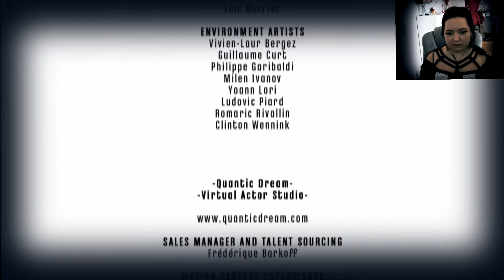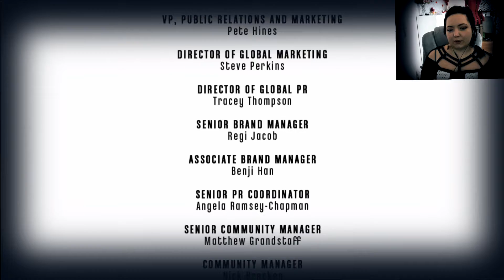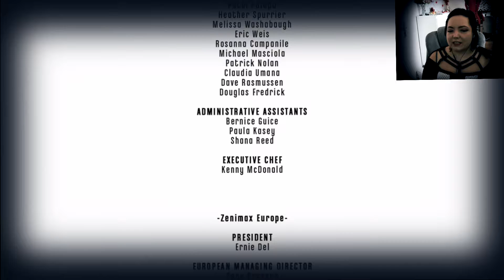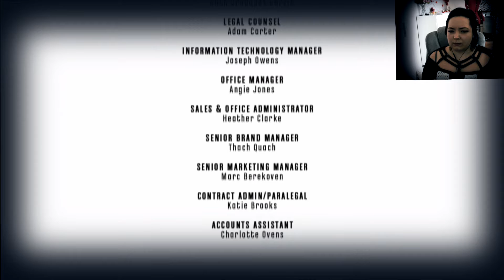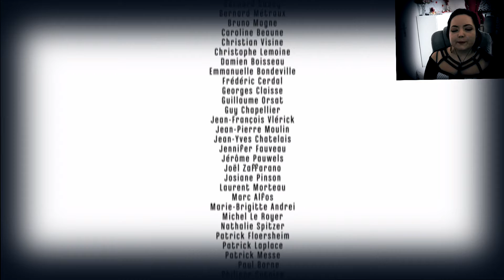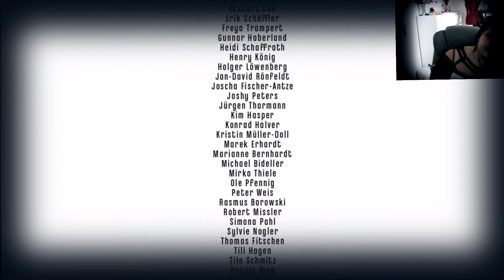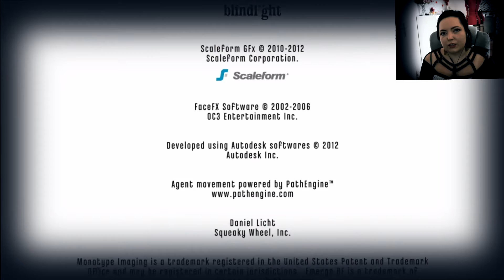Dishonored - 58 - Papa regelt - ENDE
Let's Play Dishonored !

Dishonored: Die Maske des Zorns ist ein spannungsgeladener Action-Thriller in beklemmend realistischer Ego-Perspektive, in dem Sie in der Rolle eines Assassinen mit übernatürlichen Fähigkeiten schlüpfen. Entehrt als Gardist der Kaiserin und getrieben durch das flammende Gefühl des Verrats.